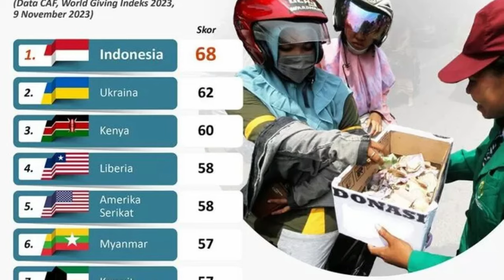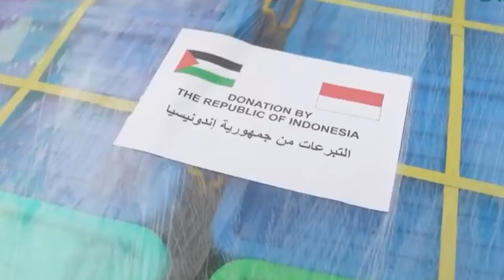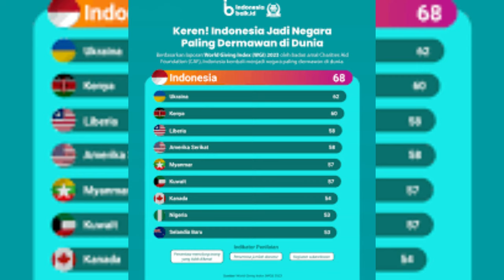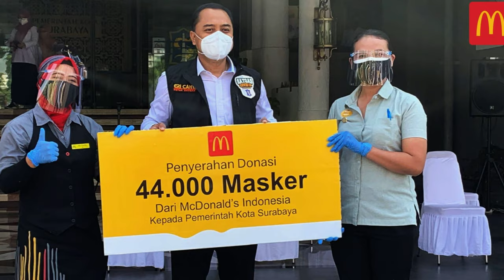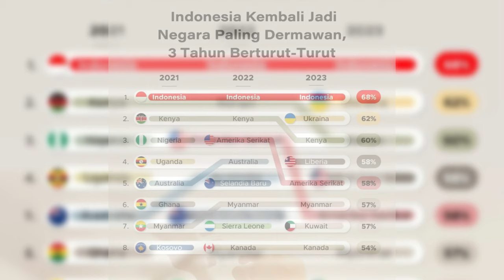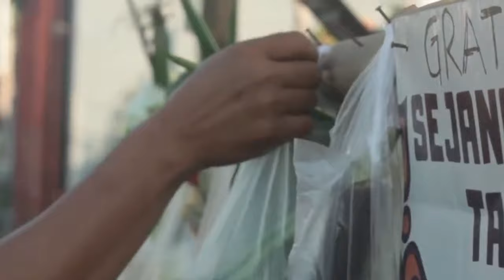Kenapa Indonesia Nomor 1 Jadi Negara Paling Dermawan di Dunia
Indonesia Nomor 1 Jadi Negara Paling Dermawan di Dunia
Untuk enam kali berturut-turut Indonesia menjadi negara paling Dermawan di Indonesia Indonesia tetap menduduki posisi teratas dalam World giving index tahun 2023 survei ini digelar oleh Charities foundation setiap tahunnya Caf giving index adalah salah satu survei amal terbesar yang pernah dilakukan dengan jutaan orang diwawancarai di seluruh dunia sejak tahun 2009. Di tahun 2023 ini negara yang paling banyak naik peringkat adalah Ukraina negara paling Dermawan kedua di dunia adalah Ukraina yang juga merupakan negara yang mengalami peningkatan terbesar dalam indeks tahun ini meningkatkan skornya setelah menduduki peringkat ke-10 pada tahun lalu di seluruh dunia.